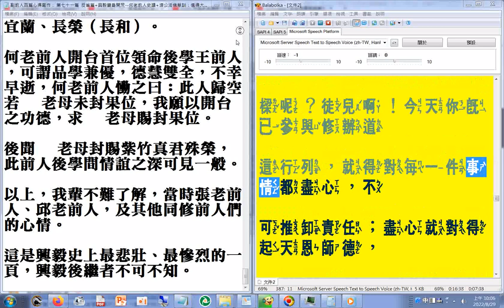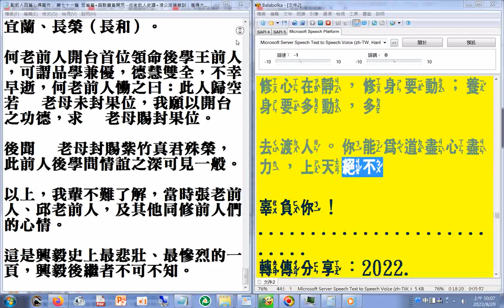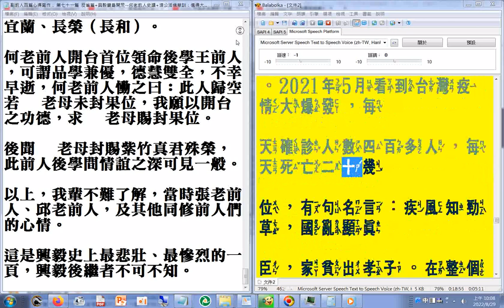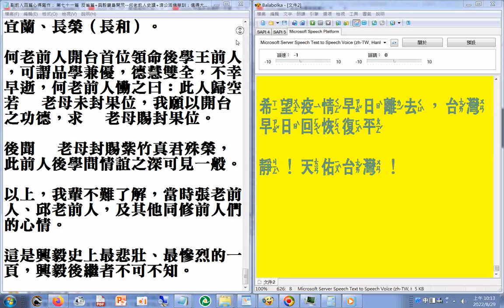有聲書注音版 副前人百篇心得寫作： 第七十一篇 反省篇+興毅寶島開荒 何老前人史蹟+濟公活佛慈訓：值得大家省思+第五十八篇 愛的真諦（二）(出自副前人的百篇心得)2022.08..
電腦程式朗讀，部分字音、注音有誤處請見諒(讀音更正為率(ㄕㄨㄞˋ)、鍛月更正為歲月)，讀音更正為正(ㄓㄥ)月...自己了（ㄌㄧㄠˇ）。